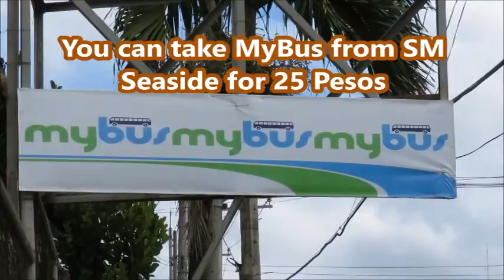PHILIPPINE PROVINCE ROADS AND A FEW SURPRISES!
Talisay is about 9 km, 5.5 miles south of Cebu City. We were hoping to
find a nice beach there. We used mybus for 25 Pesos from SM Seaside.
Taxi to a beach and motorbike back to mybus Terminal.